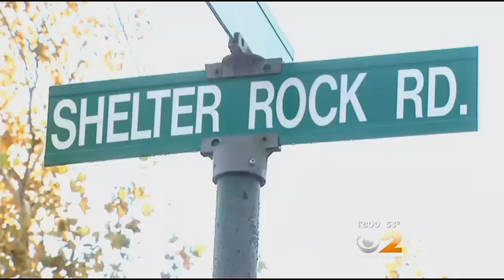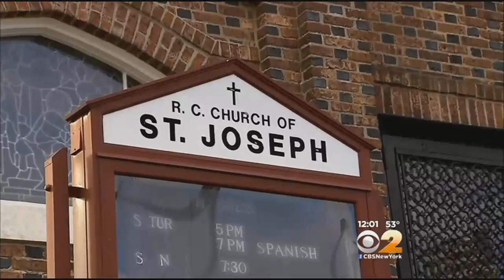Police: Man Falls To His Death At Palisades Center Mall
A man fell to his death from the fourth floor at the Palisades Center mall on Thursday morning, police said. CBS2's Lou Young reports.